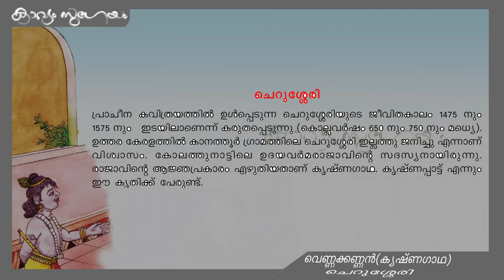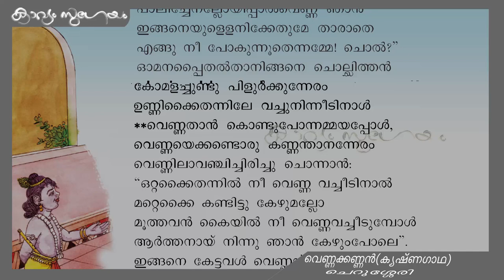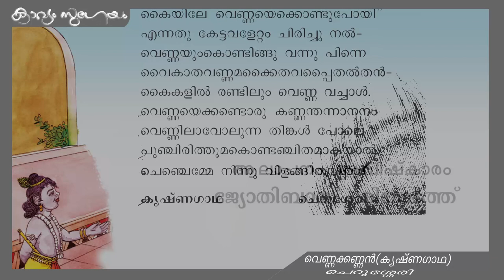Cherusseri - Vennakkannan(Krishnagatha)(4th standard malayalam reader poem 2019)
വെണ്ണക്കണ്ണൻ (കൃഷ്ണഗാഥ )-ചെറുശ്ശേരി (നാലാം തരം  (2019))  കേരളപാഠാവലിയിലെ കവിത